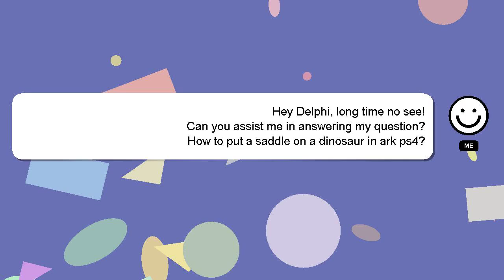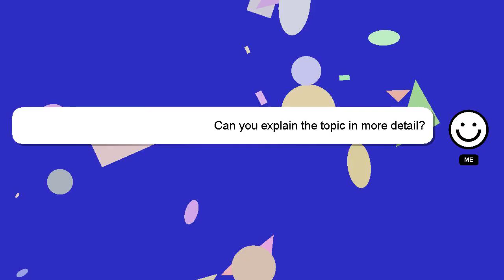How to put a saddle on a dinosaur in ark ps4?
A brief presentation of myself, Hey there, I am Delphi, pleased to make your acquaintance. I can provide you with assistance to help you answer your questions. - How to put a saddle on a dinosaur in ark ps4?

If you have specific questions that need answers, please don't hesitate to comment or chat with me. Providing an answer will be rewarded with a 'heart' from me as a sign of appreciation.

*2 What we are experimenting :*